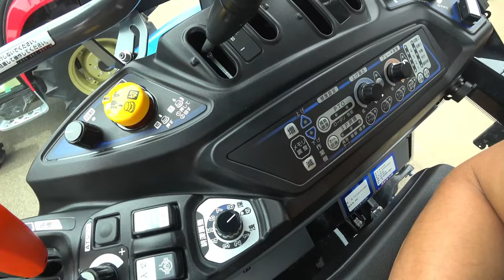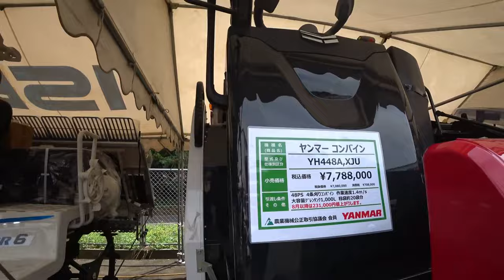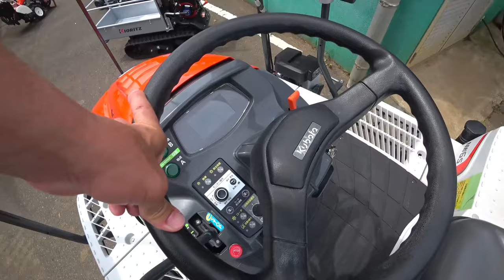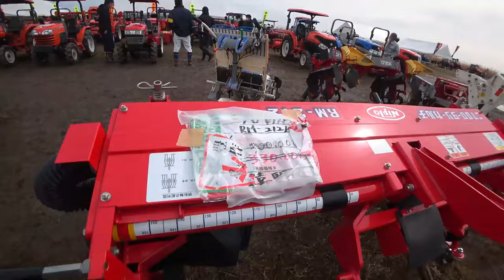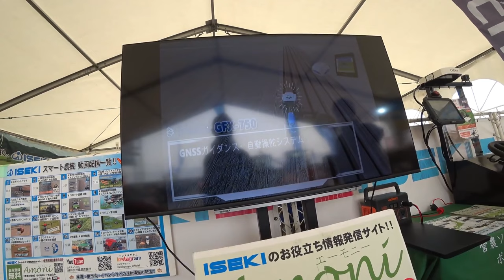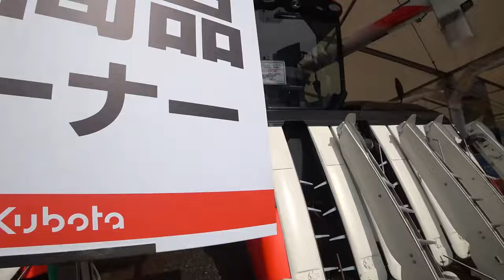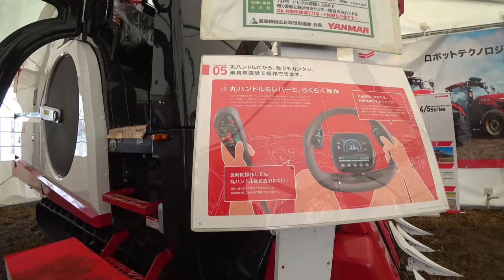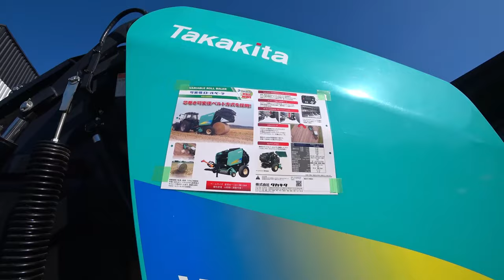【会社員実家農業手伝う】【特集】農業トラブル 小規模農機具展示に中古コーナーで見つけたお得なもの【農機具】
4Kで見たい方はタイトルを検索してくださいね。
【特集】農業トラブル　小規模農機具展示に中古コーナーで見つけたお得なもの【農機具】

1小規模農機具展示に中古コーナーで見つけたお得なもの！

2空港での農機具展示会3年ぶりで内容変化か

3ニプロウイングハロー発見価格がこんなにクボタ7条刈りDRも新発売か！

4コバシ5メートル超えはデカい大規模農機具展示会アタッチメント編